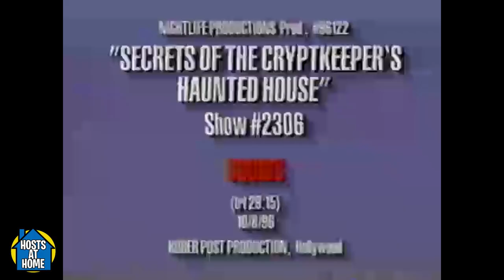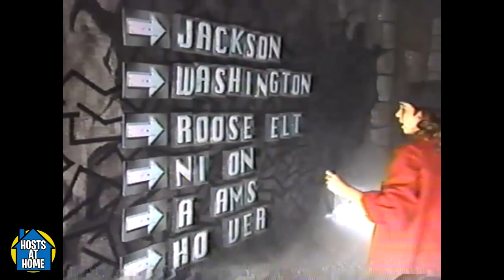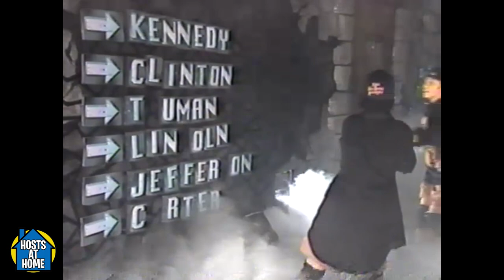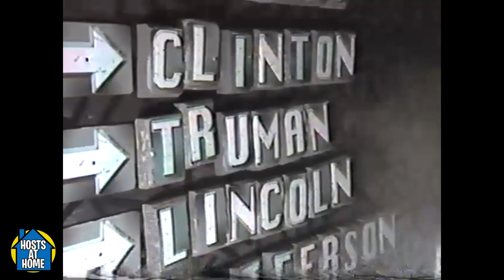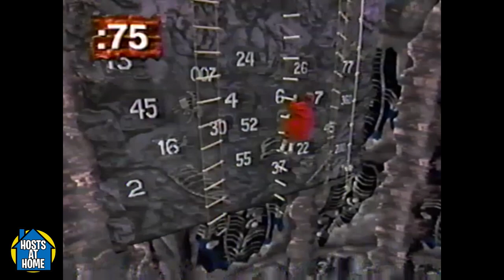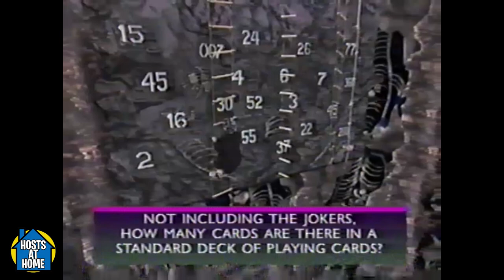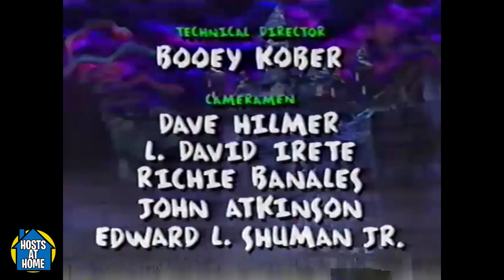Secrets of the Cryptkeeper's Haunted House - STUDIO MASTER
Here's a rarity many game show fans have requested.  A studio master of Secrets of the Cryptkeeper's Haunted House.  Hosted by Steve Saunders from 1996, this is SHOW #2306 PRODUCTION #96-122.

Want more episodes with the Cryptkeeper?  More studio masters like this?